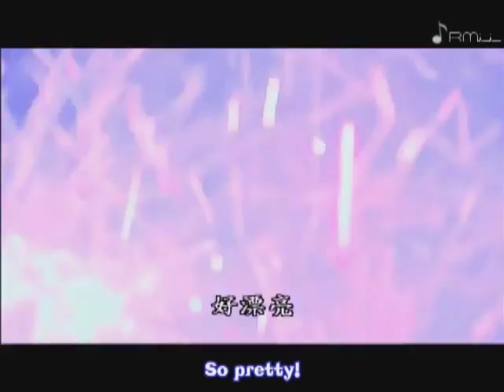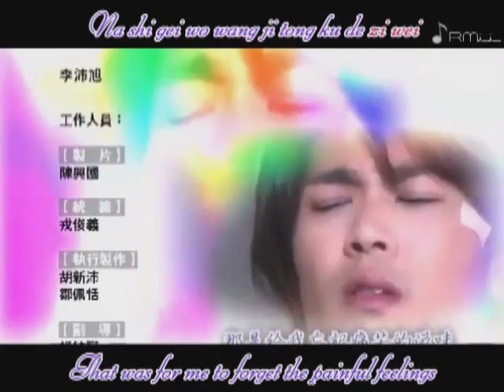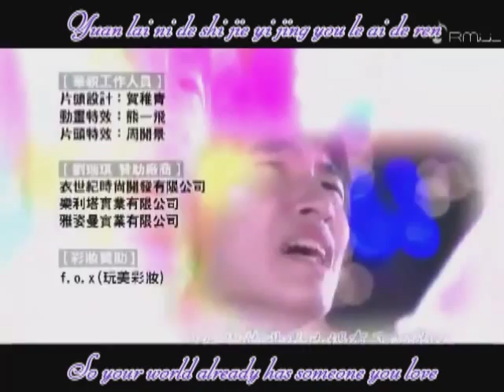I want to become a hard persimmon ep 6 part 5/5